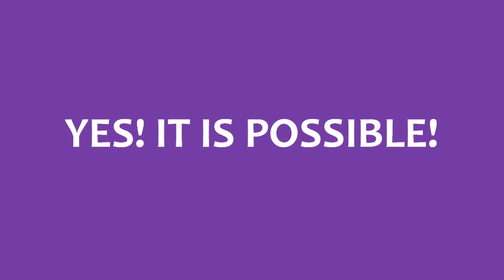Spyro Reignited Trilogy - The Is It Possible Series #1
Hi guys, it's time for a new series of my channel involving Spyro, and this is an interesting one to do. This idea involves the Spyro Reignited Trilogy, and it is the introduction of the Is It Possible series.

I want to try things in this game, and see if they are possible to do, what will I try, well that will depend, and keep you guessing. But it could be one thing for a bt, then another thing, you never know.

I hope these series is cool, because it's fresh t try, and gives me a chance to play this trilogy again of great Spyro games. Please check this out, and please comment to tell me what you think.

Here the Number 1.